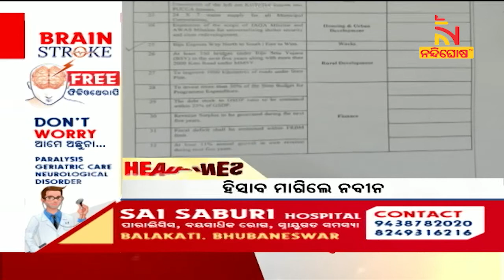Headlines @12PM | 8th May 2022 | Nandighosha TV